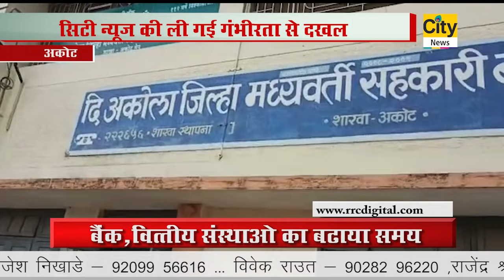बैंको मे उमड रही है भारी भीड ,जिला प्रशासन ने बढाया बैंको के कामकाज का समय - सिटी न्यूज,अकोला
RRC Network